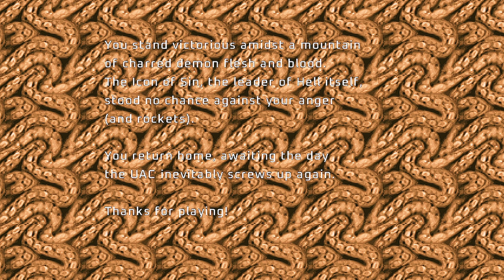Project Brutality ► Nostalgia ► MAP30: Nostalgia ► Ultra-Violence 100%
Okay, you masochistic pisstol starter, nightmare enjoyer bastards, tell me what's wrong with the video and then you will leave a dislike after. I will just spam the lightning gun all the way through and fuck you. Leave a dislike. Haters gonna hate. :)

[ PROJECT BRUTALITY ]
Author: pa1nki113r
Branch: Staging
Version: 1.0.0

Name: DOOM Core
Levels: 32
Released: August 5, 2022
Internal WAD Supported: DOOM 2

Map 30: Nostalgia
Author: Alex Decker (myolden)

[ Addons ]
Glory Kill ► May 3, 2024 Update
Keep Weapons

[ Game Mode ]
Difficulty: Ultra-Violence

[ Objectives ]
100% Kills
100% Items
100% Secrets

Other mods installed:
Universal Ambience
Cosmo Ambience
Ambient Decorations
PB Sound Pack (Modified*)
Damage Indicator
Hitmarkers
Doomblade

ZDL Execution Order:
1. dctrilogyv2.wad
2. DCMus.wad (just a placeholder I made just for the music cover of the map)
3. BrutalDoomgirl.pk3 (Doomgirl Mugshot)
4. Project_Brutality-PB_Staging.zip
5. GloryKills_Staging_Branch_dfd9629_06_04_2024.pk3
6. Universal Ambience.pk3 (from Ravik's mod pack)
7. BS3.pk3 (Ravik's Badass Sounds but I further modified)
8. PBSoundPack_10.10.20.pk3 (Also modified further)
9. PB_AutoClearGoreFix.pk3
10. BMC_voice.pk3 (Black Metal Chainsaw Female Voicelines)
11. Hitmarkers.pk3
12. JP_HUD_mod_friendly.pk3
13. Damage Indicator.pk3
14. Doom Blade.pk3
15. Keep Weapons.pk3